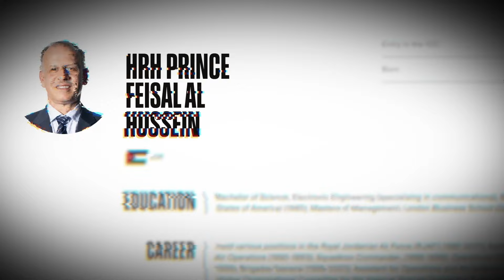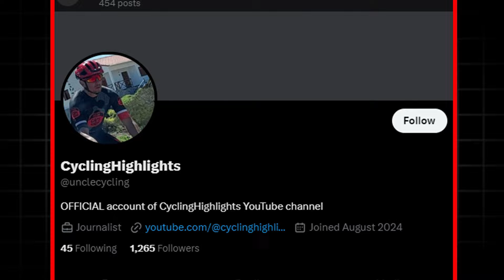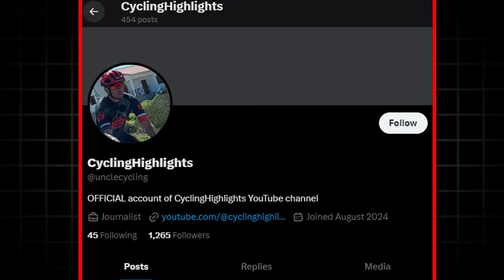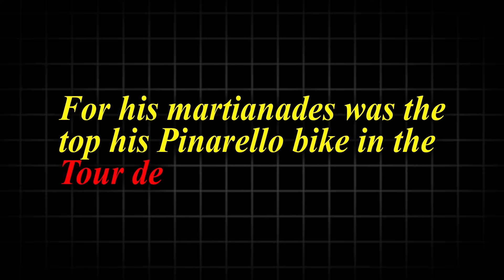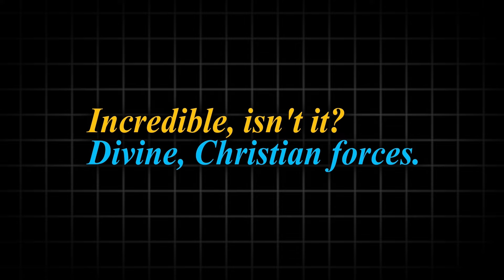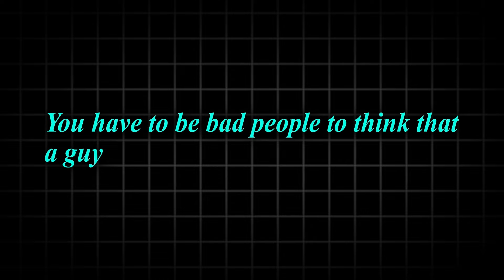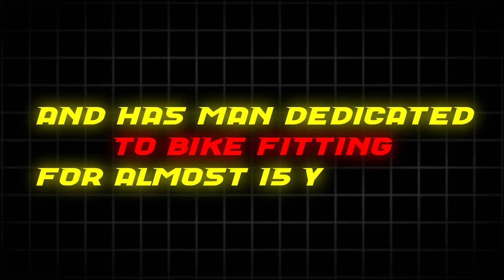Pogacar is the CLEANEST in the Peloton, Insider Says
Tadej Pogacar is undoubtedly the No. 1 favorite to win the Zurich 2024 world championships while Mathieu van der Poel is winning stages at the Tour of Luxembourg and Primoz Roglic is preparing for the Zurich 2024 individual time trial. However, the big news is that Mou, the popular Saunier Duval team insider, has told us how Pogi is the cleanest in the peloton.